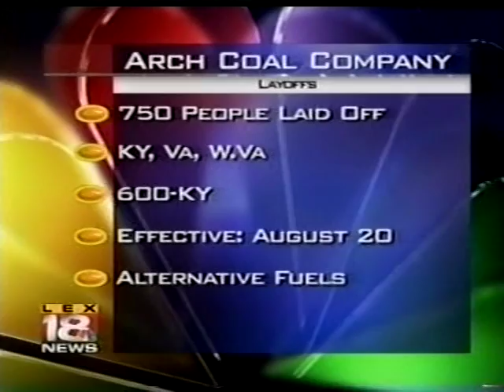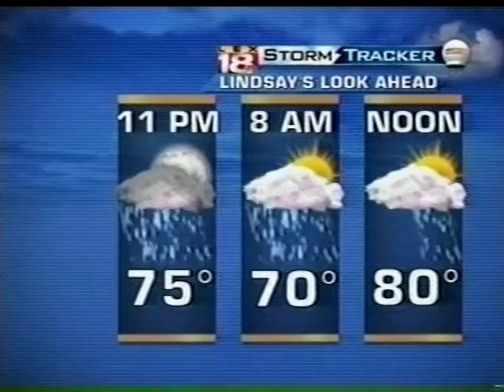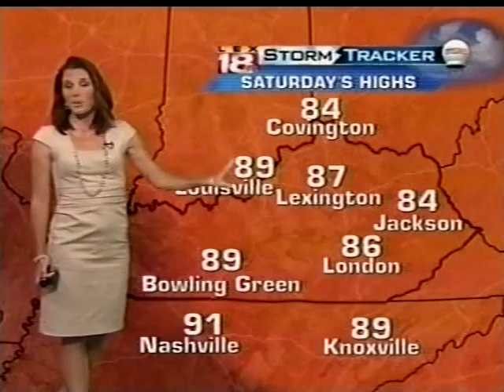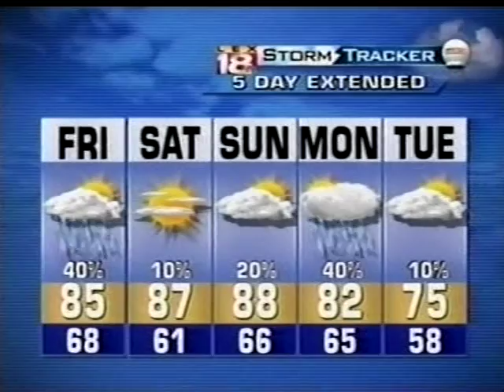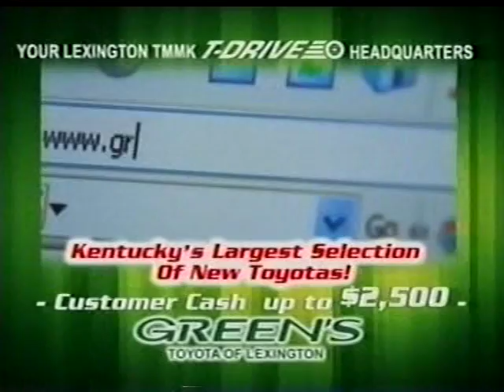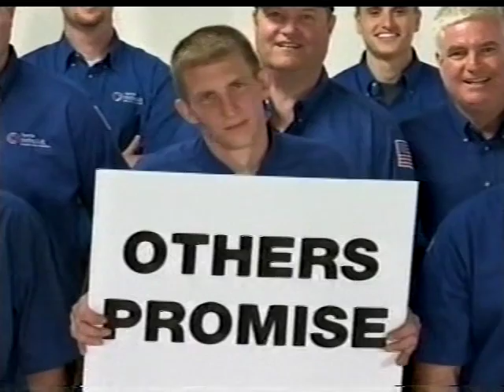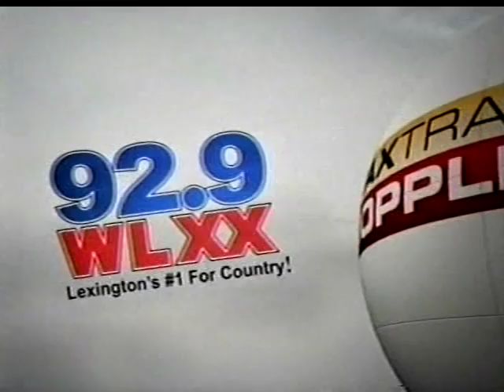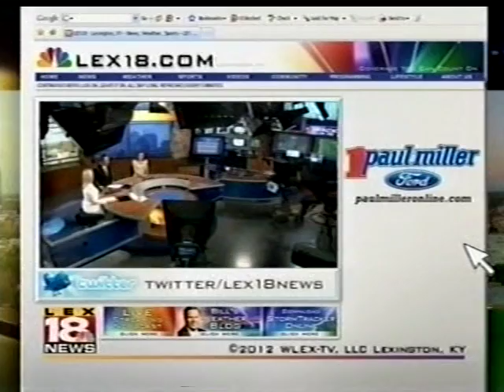WLEX-TV 6pm News, June 21, 2012